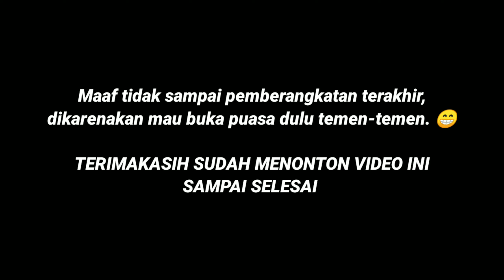Pemberangkatan malam bus Sumber alam di Pool Pondok ungu Bekasi